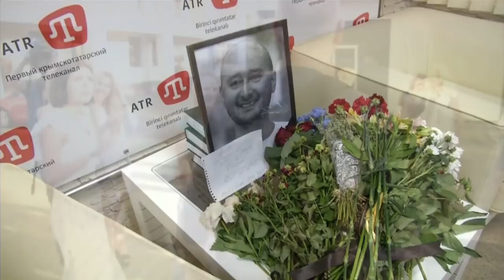Arkady Babchenko explains how he faked his death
Russian journalist Arkady Babchenko explained to reporters how he faked his death, in order to avoid assassination. Babchenko was part of an elaborate hoax involving the Ukrainian government — both claim Russia was conspiring to have Babchenko murdered.